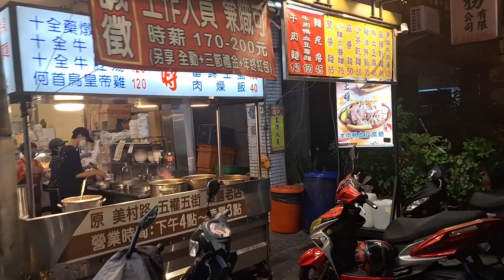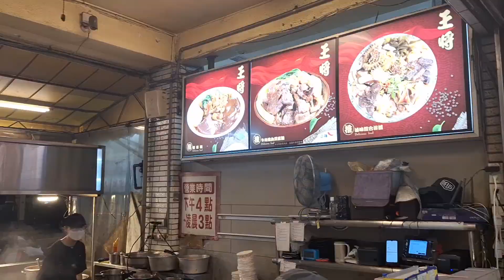藥燉排骨 深夜排隊的好滋味